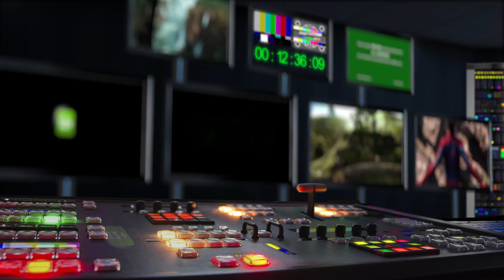Grand Prix (2022) oficiální HD teaser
Příběh tohoto filmu se odehrává v pohraničním městě Cvikov. Tady žijí bratranci Roman a Emil se svým snem dostat se jednou na závody Formule 1. Sveřepý a životem zklamaný Roman (Kryštof Hádek) vede umolousaný autobazar, podivínský a pořádkumilovný Emil (Robin Ferro) svoji autodílnu. Když jednoho dne Emil vyhraje v televizní soutěži vstupenky na Velkou cenu Formule 1 v Barceloně, netuší ani jeden z nich, že tím odstartují divoký road trip za snem plný nečekaných událostí.